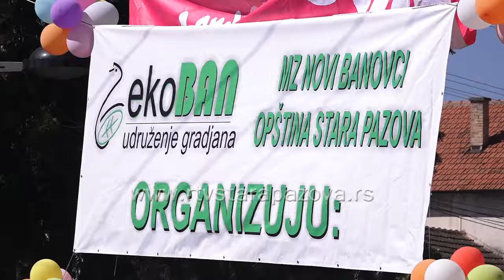Puzijada u Novim Banovcima 2018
Juče je u Novim Banovcima održan dečiji dan kojim je otvorena ovogodišnja manifestacija Banovačko kulturno leto.